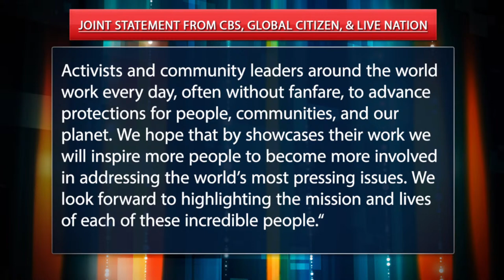Fauci talks to RMU; Chauvin pleads not guilty in fed case; Trinidad anchor RIPS Nicki Minaj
9.16.21 RolandMartinUnfiltered: Fauci talks to RMU; Chauvin pleads not guilty in fed case; Trinidad anchor RIPS Nicki Minaj; Federal judge halts NY healthcare workers vax mandate; COVID spikes 13% in Alaska; Chauvin enters not guilty plea in federal civil rights case; Prosecution close to ending case in R. Kelly trial; CBS nixes 'The Activist' after immense outrage.